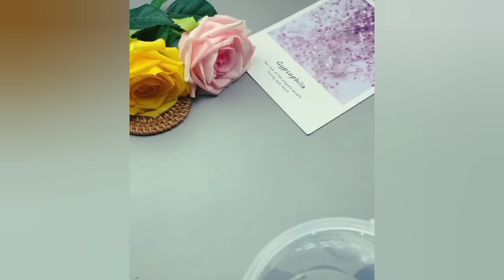spinner+balloon+bottle caps+airplane+and more ideas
balloon idea
cars ideas
new ideas
latest ideas
crafts